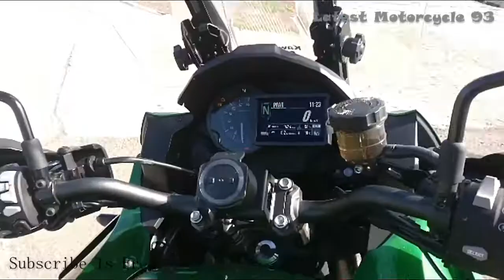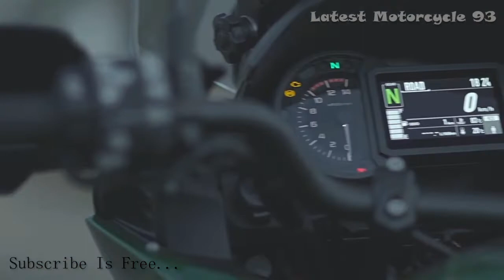New Kawasaki Versys 1000 SE 2019-2020 Top Popular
Which can be ridden downpour or brilliant, moderate and quick, most appropriate for short outings and long separations? Kawasaki assumes along these lines, and it guarantees that he tackled the riddle with the all-new Kawasaki Versys 1000 SE LT +. This is a full press court from the front of the innovation, highlights, and parts to make a bundle that will take anyway, anyplace.